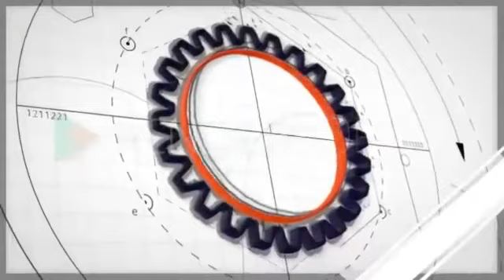Srushti PU Science College Dharwad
Uploaded by Jagadeesh Itagi(JS)